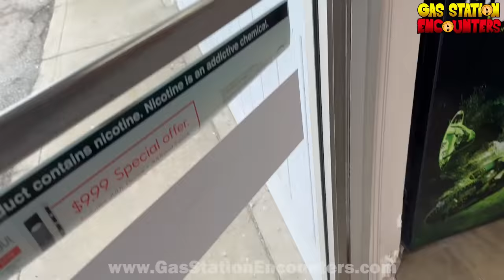The Halls Hiding ChapStick Cheapskate